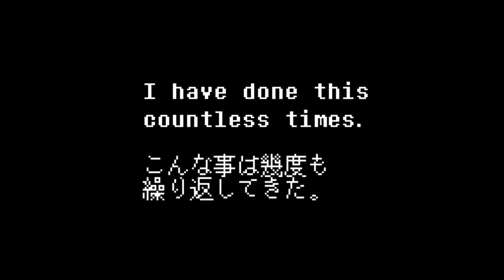Misanthrope Strike Back (Chara leitmotifs in the style of Megalo Strike Back Undertale AU remix)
This is request work, I made this music before, but I forgot to upload this on youtube.
I thought this is the song If MSB is played in Undertale, but this can use for Any AU where Chara is Chara (like Swapswap and Revertswap)

Sprite and Art by me
but I respected this video

Motifs
Megalo Strike Back
Once Upon A Time (This is Frisk and Chara's theme. because opening story is Chara's story.)
His Theme(This is Asriel and Chara's theme.)
Determination(This is Asgore and Chara's theme, because Game over text is them exchange conversation)